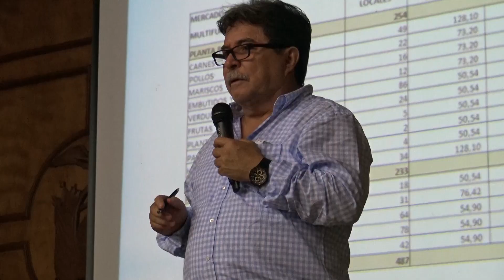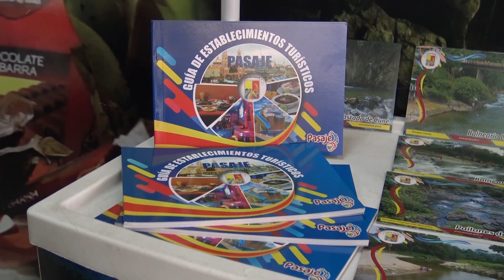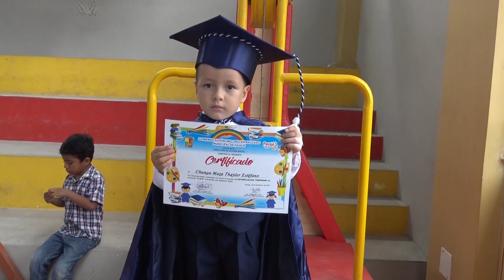RENDICIÓN DE CUENTAS PERIODO 2017